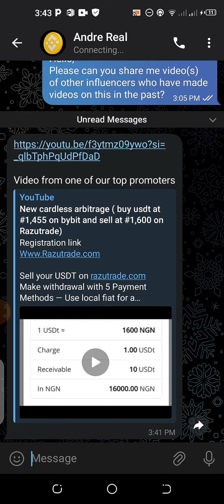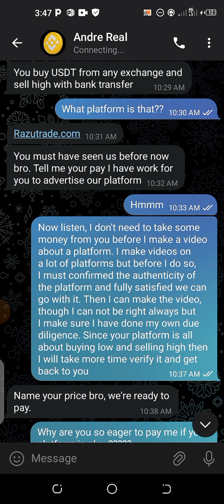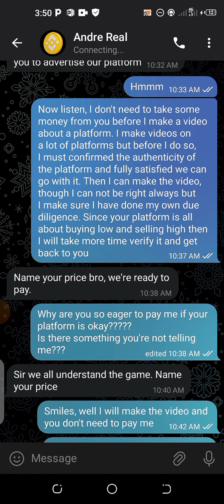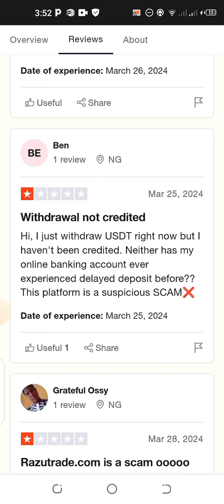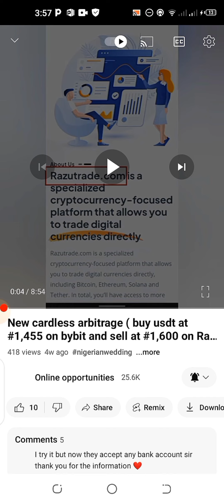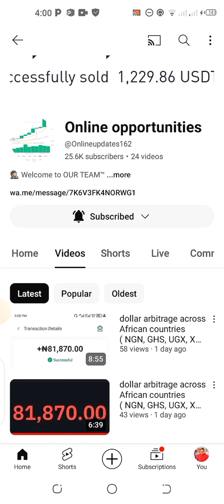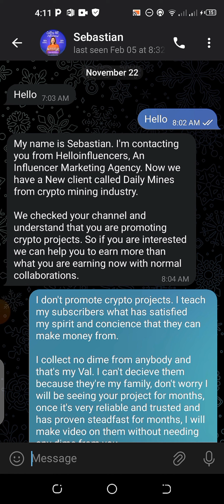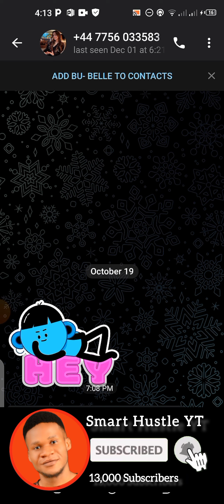Don't Get Scammed by this Arbitrage Website (Don't Be Next Victim!!) || Razutrade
here I am going to walk you through a particular arbitrage website that is completely a scam, the website called razutrade has deceived a lot of individuals into depositing and not being able to withdraw.

Razutrade.com claims to be a profitable arbitrage website but the reverse is the case so guys it will be beneficial you stay through out the video as I uncover some important hidden secrets behind the platform.

Important Tags;

Razutrade.com,
razutrade review,
is razutrade scam?,
scam website 2024,
best arbitrage website 2024,
Smart Hustle YT,
Arbitrage,
arbitrage secrets,

hash Tags;